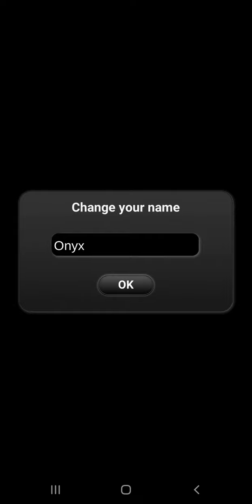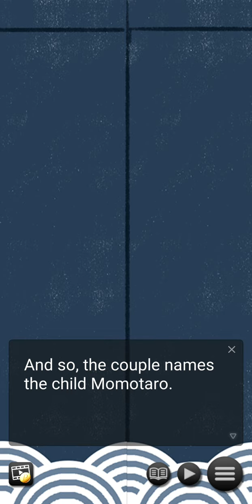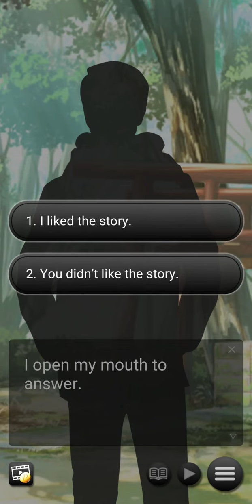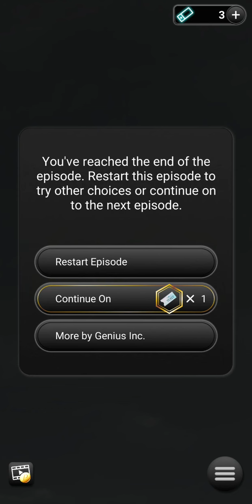Legend of the Animal Spirits: Chapter 1